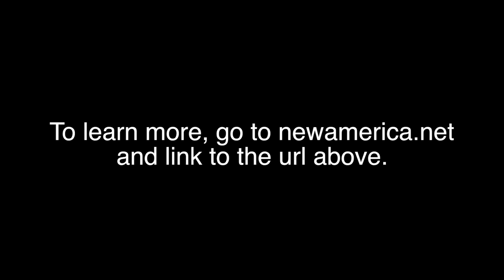Personal Savings and Tax Reform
Reid Cramer
Director, Asset Building Program